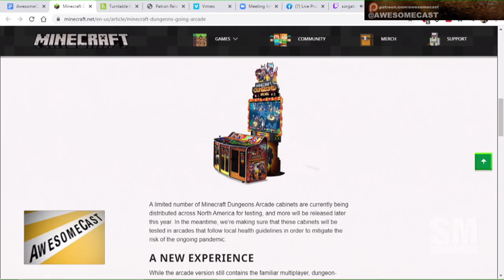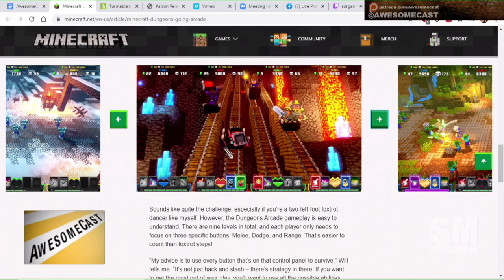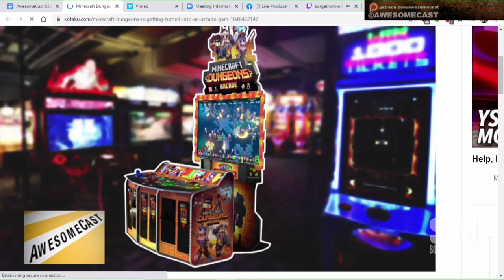Minecraft Dungeons Heading to Arcades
Minecraft Dungeons Is Getting Turned Into An Arcade Game